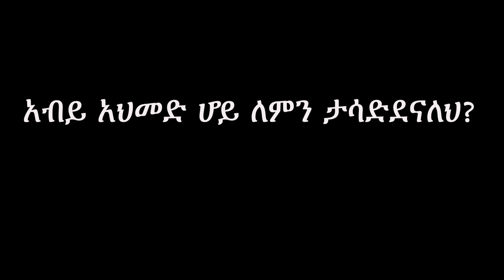Anchor Media ህብረታችን - አብይ አህመድ ሆይ ለምን ታሳድደናለህ? - በገለታው ዘለቀ